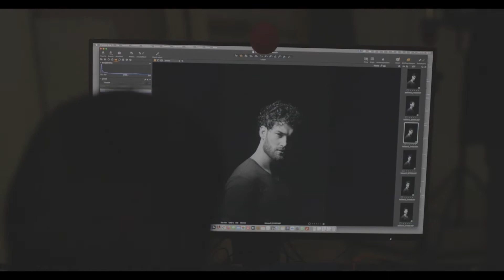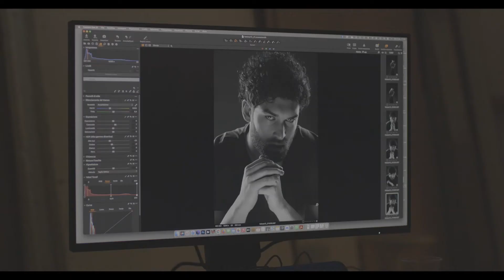Italwax film wax Pour Homme - Backstage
Italwax Pour Homme Shooting Backstage Video